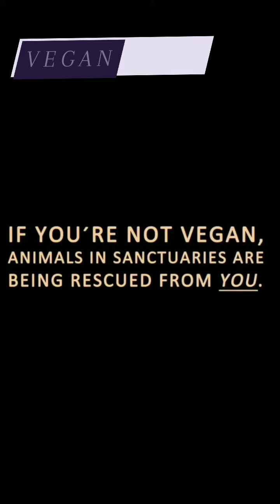Sanctuary Weekly Reminder Part 16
This is your Sanctuary Weekly Reminder that if you're not vegan, animals in sanctuaries are being rescued from you.

Reposted from @LancasterFarmSanctuary  Jada has captured the hearts of everyone here at Lancaster Farm Sanctuary, especially her new best friend, Sasha❤️❤️ Jada is a calf who was born with a missing eye and is blind in the other. As our first blind rescued animal, she requires extra care and precautions to ensure her safety and comfort. We have designated a separate pasture area exclusively for Jada and provided her with a special house. Being young and full of energy, Jada loves to run and play, so we’ve created a unique setup to ensure the safety of both Jada and the other animals. Our vet recommends that Jada be examined by an eye specialist due to scarring and discoloration in her existing eye, which raises concerns about potential future issues. Jada and another recent calf rescue, Sasha, have already formed a strong bond, with Sasha acting as a protective sibling who follows Jada everywhere she goes. Jada adores being petted and has an affectionate and outgoing personality.

⭐️We have a $2,000 matching donor in support of Jada! So every dollar donated is DOUBLED!⭐️⭐️